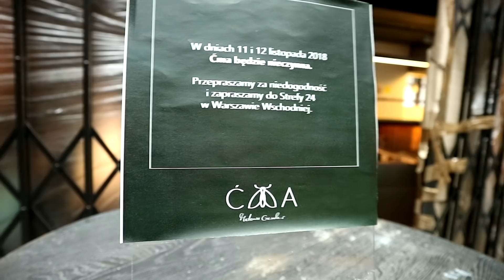MARSZ NIEPODLEGŁOŚCI 2018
Wybraliśmy się do Warszawy na Marsz Niepodległości, możecie zobaczyć jak wyglądał od środka i zachęcamy do przyjechania tam za rok!

vlog, daily vlog, vlog z warszawy, okcia i kapi, vlog z poznania